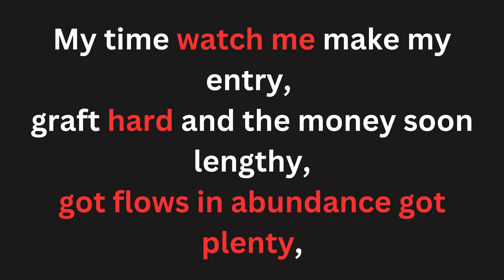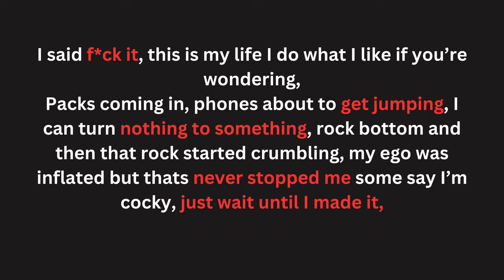TAZE2WAVEY - F*CK IT LYRIC VIDEO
TAZE2WAVEY ON ALL PLATFORMS

(LYRICS)

I said fuck it, this is my life I do what I like if you’re wondering,
Packs coming in, phones about to get jumping, I can turn nothing to something, rock bottom and then that rock started crumbling, my ego was inflated but thats never stopped me some say I’m cocky, just wait until I made it,

My time watch me make my entry, graft hard and the money soon lengthy, got flows in abundance got plenty, no cap I’m the best this century, I remember them times I didn’t have a penny, now I’m up they’re thinking I’m trendy, like bro you got a bill you can lend me? Like bro you got a bill you can lend me? Well I can do with a shooting star right now things aint going the way I expected, you can kick me and push me when I’m down, when I get back up ill end this, I battle myself for so long and I’m still here gotta look at that as a blessing, I’m sorry for the things I done or the things I said just know I never meant it,